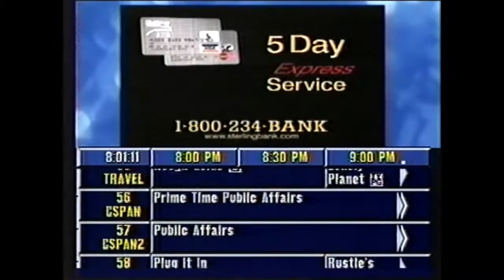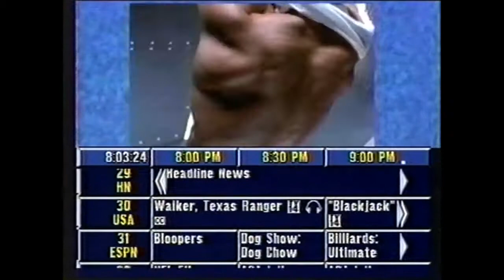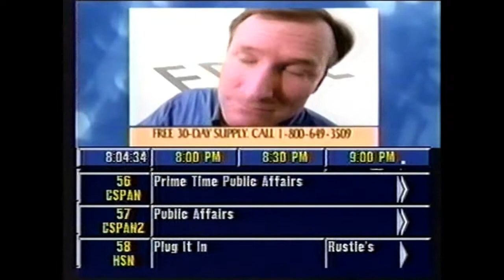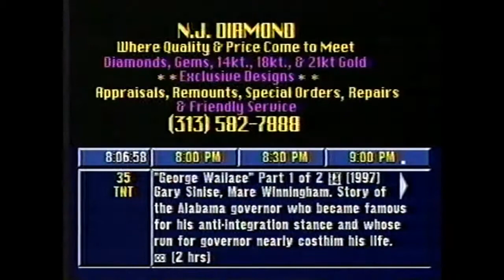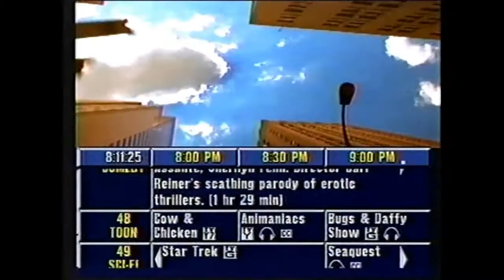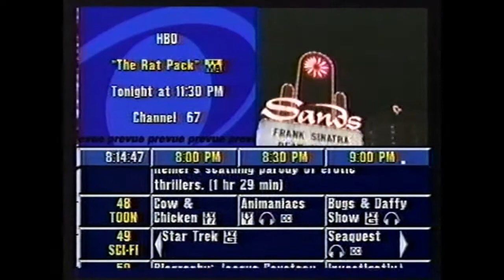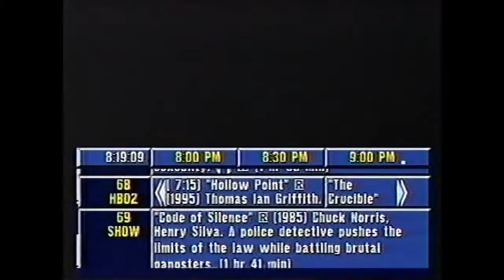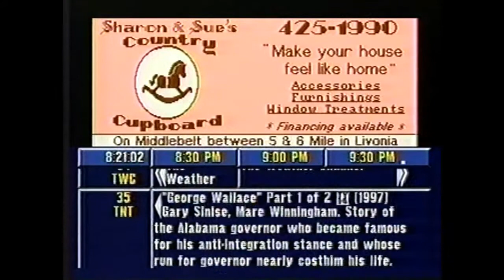Prevue Channel from September 15, 1998 (NO AUDIO)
So this was near the end of a tape with Adult Swim from 2003 and Sci-Fi Channel from the same day as this. For some reason there was no audio, idk if it was the recorder or the cable system's fault. Still cool to find some Prevue Guide/Channel recordings though.